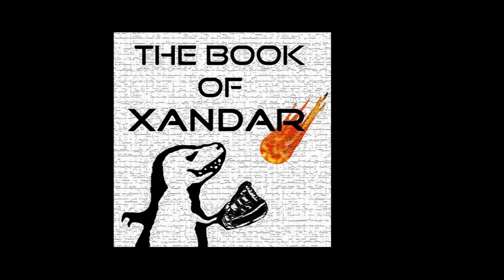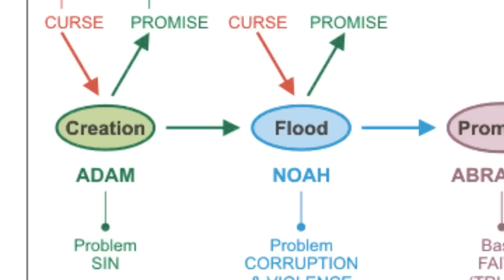The Book of Xandar: An Atheist Bible Tale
Entry for eddygoombah's "Ministry of Silly Rules" project.

Apparently god sounds a lot like Darth Vader, Adam is a douche-rocket, and the narrator can't figure out what accent he's supposed to be using.  Enjoy!